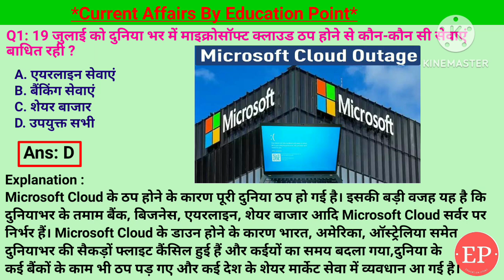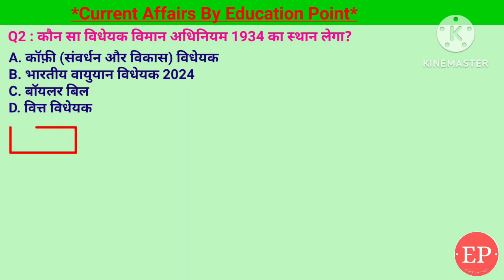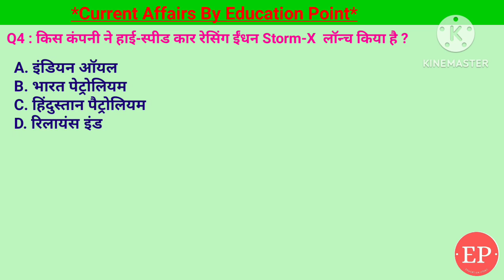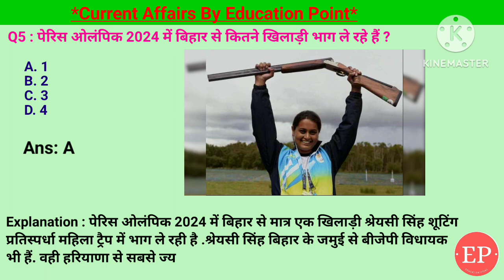20 Jul 2024 |Current Affairs Today | Microsoft Cloud ठप होने से कौन-कौन सी सेवाएं बाधित रही ?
20 Jul 2024 |Current Affairs Today | Microsoft Cloud ठप होने से कौन-कौन सी सेवाएं बाधित रही ?
20 Jul 2024 |Current Affairs Today |Daily Current Affairs In Hindi &English|Current affair 2024
1. पेरिस ओलंपिक 2024 में बिहार से कितने खिलाड़ी भाग ले रहे हैं ?-  एक (श्रेयसी सिंह )
2. किस कंपनी ने हाई-स्पीड कार रेसिंग ईंधन Storm-X  लॉन्च किया है ?- इंडियन ऑयल
3. यूपी सरकार 'कार्बन फाइनेंस' के माध्यम से किस की आय बढ़ाएगी?- किसान
4. कौन सा विधेयक विमान अधिनियम 1934 का स्थान लेगा?- भारतीय वायुयान विधेयक 2024
5. 19 जुलाई को दुनिया भर में माइक्रोसॉफ्ट क्लाउड ठप होने से कौन-कौन सी सेवाएं बाधित रही ?- एयरलाइन सेवाएं ,शेयर बाजार ,बैंकिंग सेवाएं
20 Jul Current Affairs | Current Affairs by Shashi Bhushan | Education point by Shashi Bhushan | Education point

Microsoft Cloud ठप होने से कौन-कौन सी सेवाएं बाधित रही,पेरिस ओलंपिक 2024 में बिहार से कितने खिलाड़ी भाग ले रहे हैं ,श्रेयसी सिंह,किस कंपनी ने हाई-स्पीड कार रेसिंग ईंधन Storm-X  लॉन्च किया है,इंडियन ऑयल,यूपी सरकार 'कार्बन फाइनेंस' के माध्यम से किस की आय बढ़ाएगी,कौन सा विधेयक विमान अधिनियम 1934 का स्थान लेगा,भारतीय वायुयान विधेयक 2024